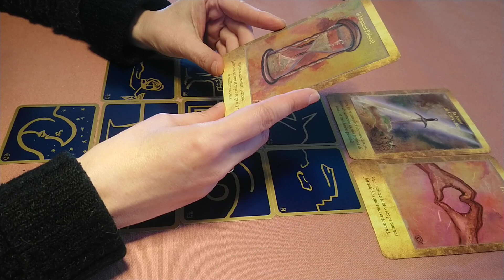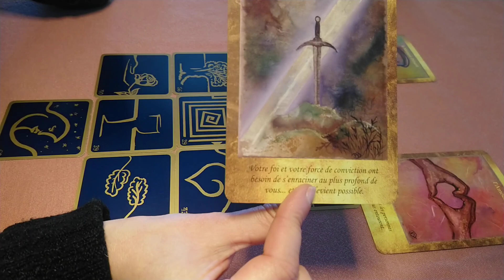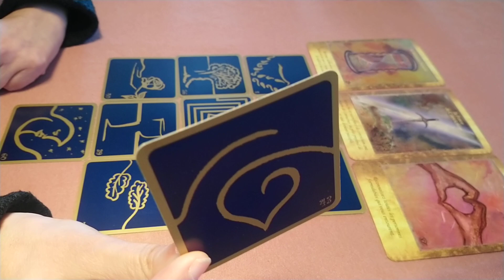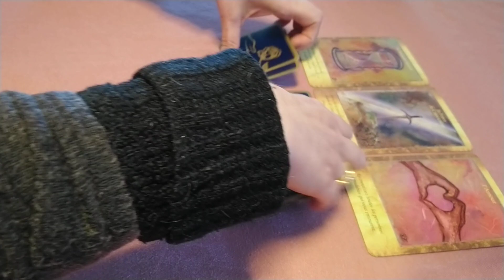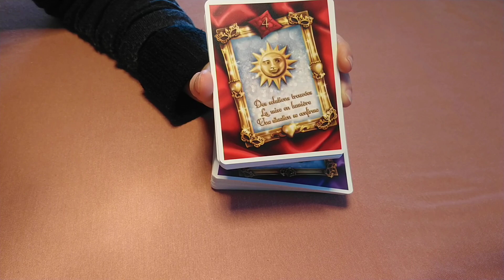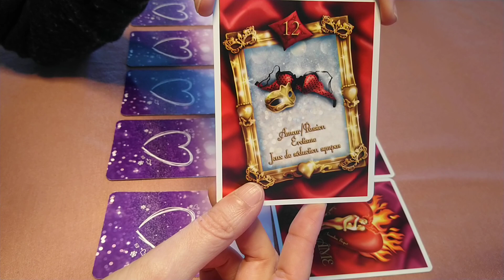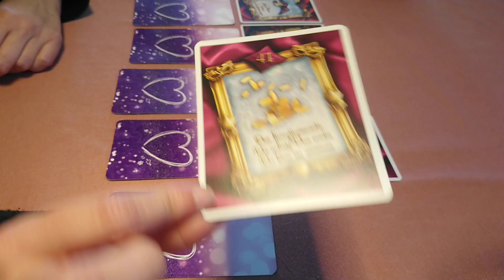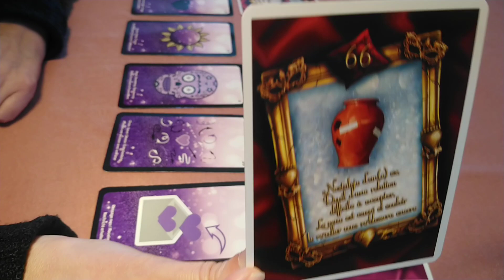CAPRICORNE OCTOBRE 2020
Très bon mois à tous ! Prenez soin de vous !